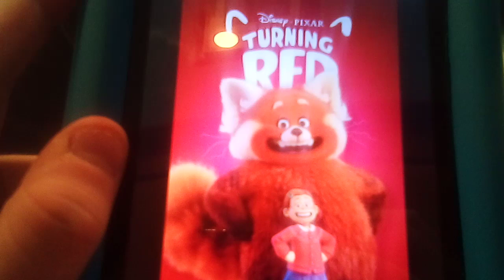Are you excited to see that movie ?